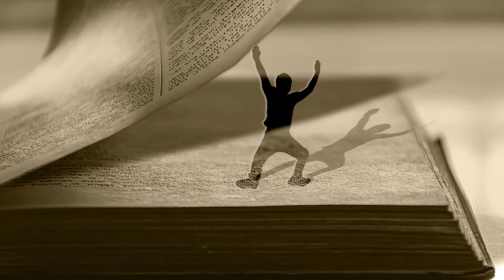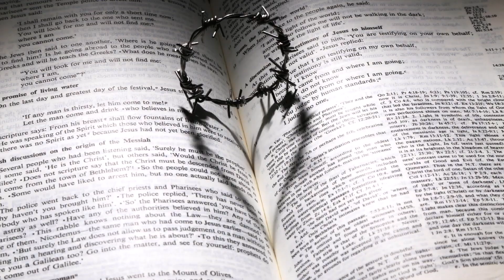The Children of Ahab & Jehoshaphat Malayalam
This video is about the reign of the children of Ahab and Jehoshaphat.
Reference: 2 Chronicles: 21 - 22
Narration by Somy Joseph
Music